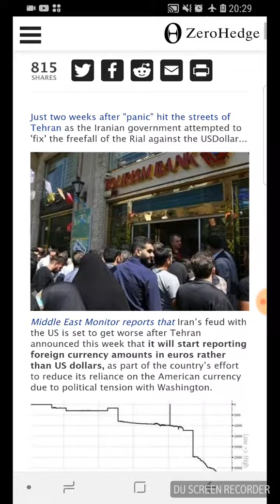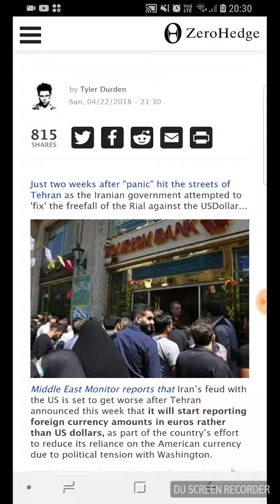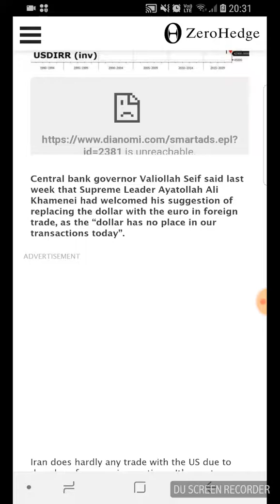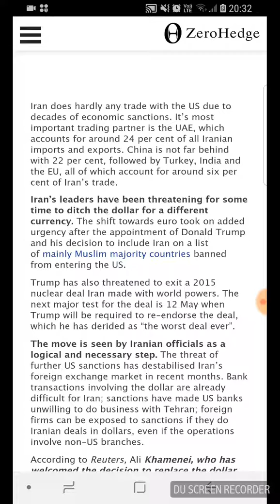Iran switches from dollar to Euro